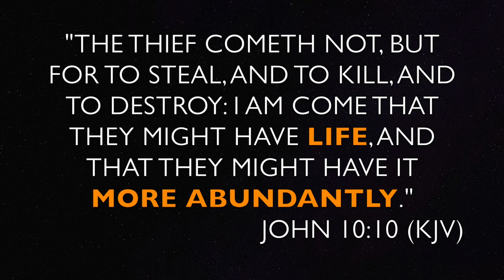USA NATIONAL CONVENTION OF DLBC, 2018